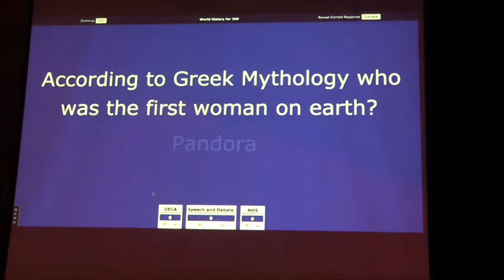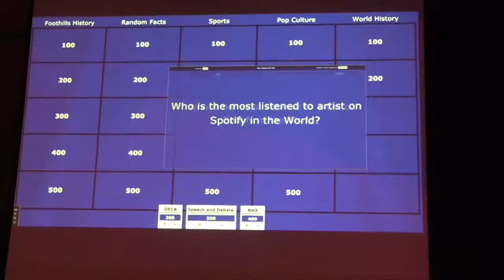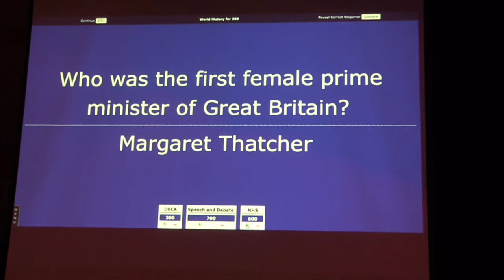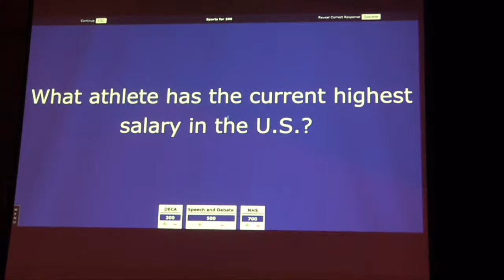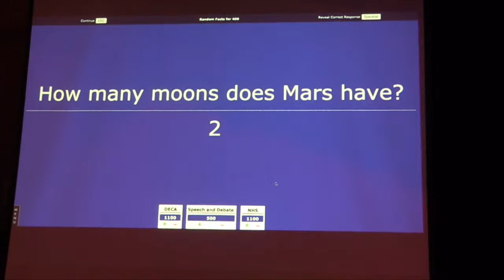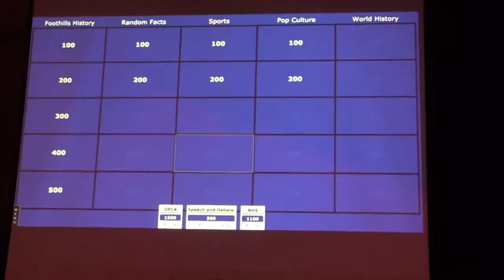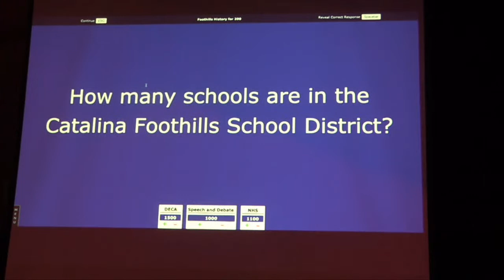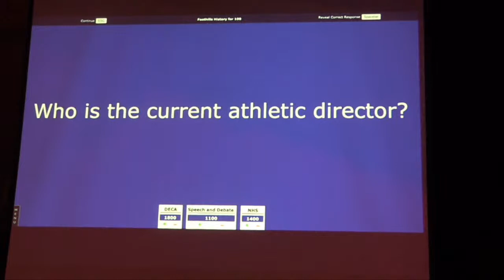CFHS Virtual Game Show, Episode 4, Finale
Student Council presents the first-ever CFHS Virtual Game Show! CFHS clubs will compete in a game of Jeopardy, vying for the title of Virtual Game Show champion.

There will be (4) total episodes airing...
Episode 1, airing on Wednesday, March 17 at 7 PM
Episode 2, airing on Thursday, March 18 at 7 PM
Episode 3, airing on Tuesday, March 30 at 7 PM
Episode 4, airing on Thursday, April 1 at 7 PM